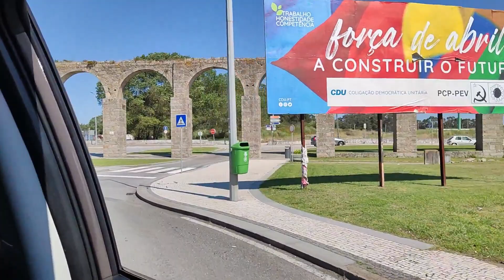Playa Villa Do Conde, Portugal |SIEPVLOGS